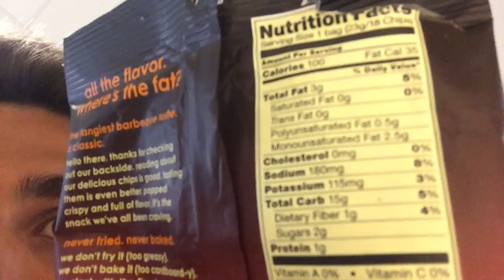Visiting my mom in Arkansas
This video is about Visiting my mom in Arkansas